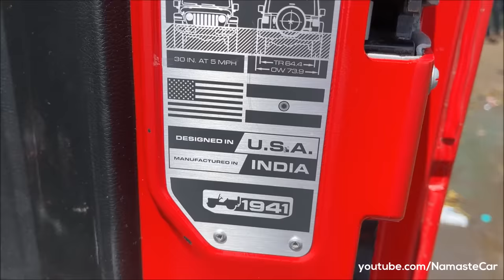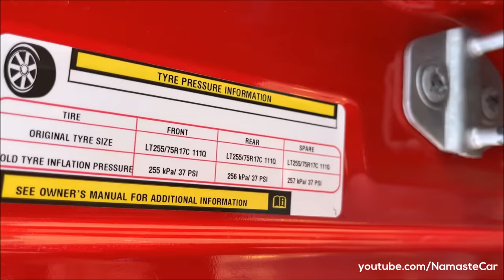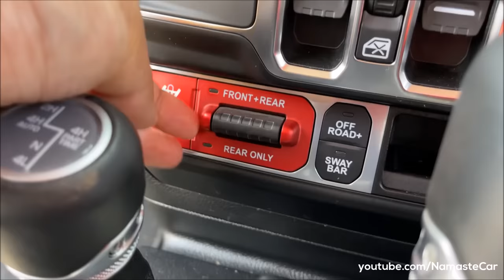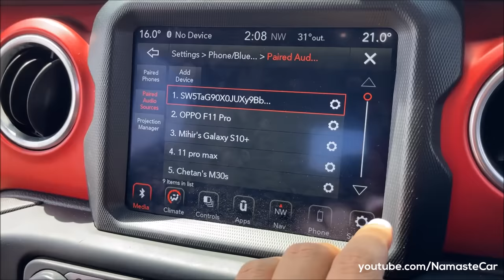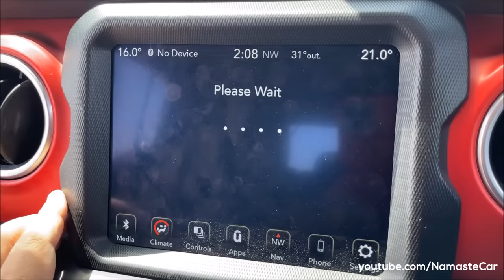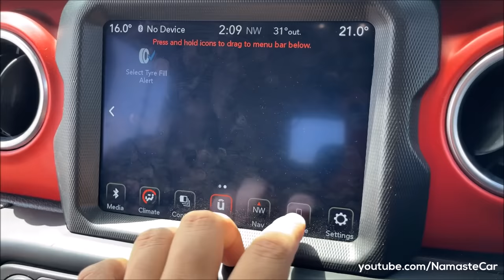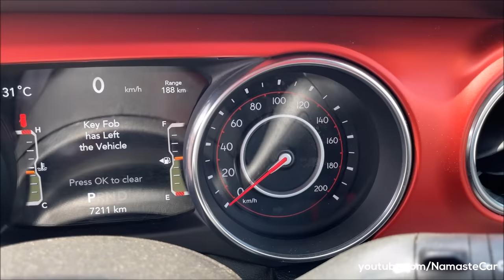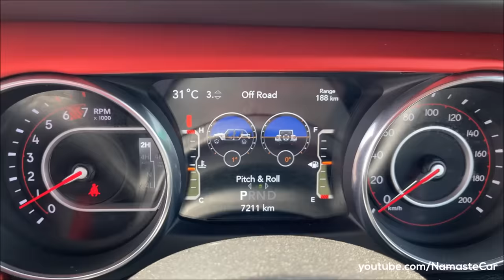Jeep Wrangler Rubicon JL 2021- ₹58 lakh | Real-life review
The JeepWrangler is a series of compact and mid-size (2-door Wrangler, and a longer wheelbase / 4-door Wrangler Unlimited) four-wheel drive off-road SUVs, manufactured by Jeep since 1986, and currently in its fourth generation. The Wrangler JL, the most recent generation, was unveiled in late 2017 and is produced at Jeep's Toledo Complex. The 2-door Wrangler and 4-door Wrangler Unlimited feature an exterior design that is reminiscent of the 1997–2006 Wrangler (TJ), with a "raked" front grille with seven vertical slots and round headlamps that integrate into the front grille. The designers have moved the traditional Jeep logo off the grille. Wrangler shot in the video is Jeep 80th Anniversay Launch Edition Trail Rated 4x4.

Petrol: 1995 cc, Inline-4 Cylinder, Turbocharged, Direct Injection, Fiat Chrysler Global Medium Engine (GME) Hurricane engine, 268 HP Power, 400 Nm Torque, 10 kmpl Average, 81 litre fuel tank, 8-speed Torqueflite 850RE Automatic transmission

2 Variants: Unlimited, Rubicon

1 Upholstery: Black leather with Red stitching

2 Wheels: 17 inch alloy, 18 inch alloy

5 Colours: White, Black, Granite Crystal, Sting Grey, Firecracker Red